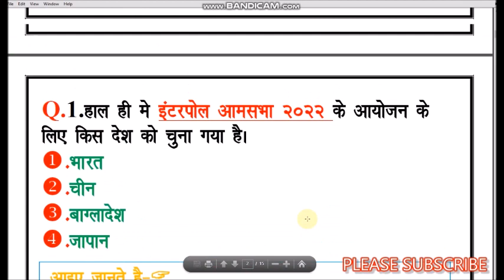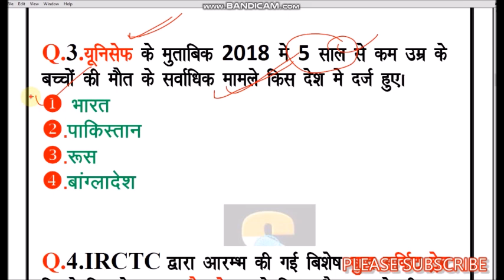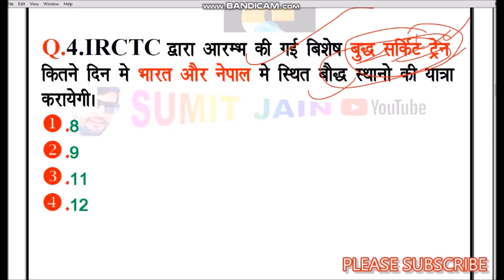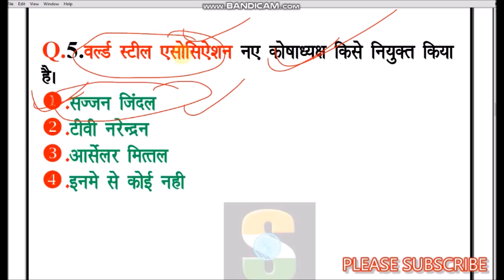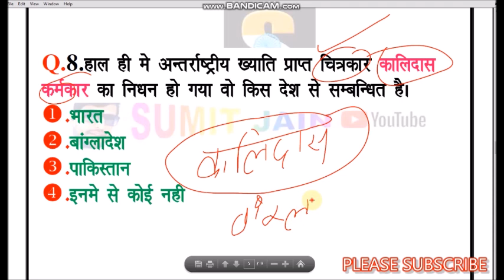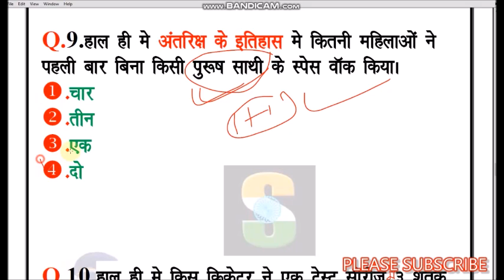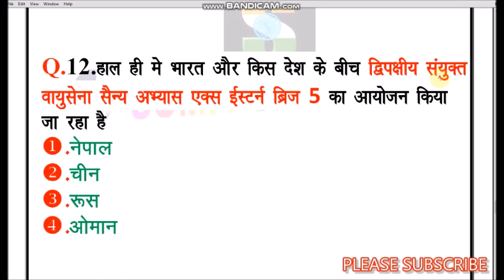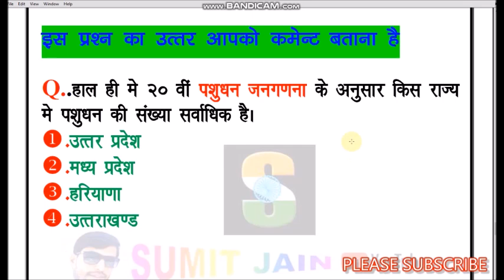20 october 2019 करंट अफेयर्स ट्रिक current affairs tricks by sumit jain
current affairs top mcq in hindi
pdf